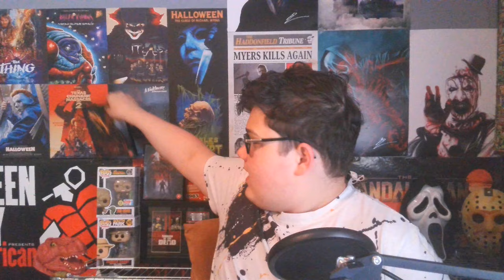Winne The Pooh Blood And Honey II | A Better Movie But Not Perfect | Movie Review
Hey everyone welcome to shearants! Today, I’m reviewing the highly anticipated sequel, Winnie the Pooh: Blood and Honey 2. This dark twist on the beloved children's classic takes the story to even goofier heights and received way better reviews than the original. In this video I break down the plot, analyse the characters, and discuss whether this sequel is any better than it's poorly made predecessor

Timestamp
0:00 Intro
0:40 Spoiler Free Review
6:50 Spoiler Review
30:00 Final Thoughts